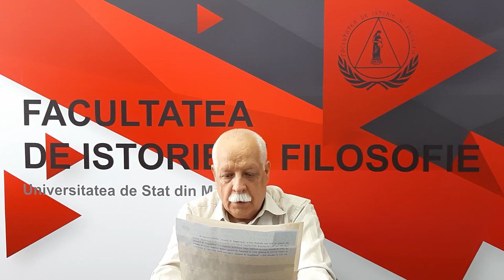Marea Migrație a Popoarelor. Căderea Imperiului Roman de Apus | Profesor - Pavel Cocârlă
Înregistrarea secvenței prelegerii din cadrul subiectului „Marea Migrație a Popoarelor. Căderea Imperiului Roman de Apus”, prezentat de către Pavel Cocârlă, dr. hab., profesor universitar la Facultatea de Istorie și Filosofie, USM.